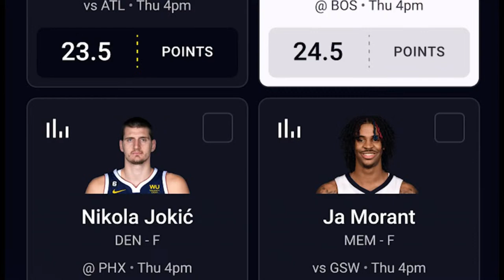Bucks Recap + Previewing the Celtics' Playoff Run (w/ Cedric Maxwell) | First to the Floor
The 1981 NBA Finals MVP and Radio Announcer for the Boston Celtics, Cedric Maxwell, joins us to recap the Celtics' win over the Bucks, and discuss what aspects of this matchup might resurface during the playoffs. We'll also get Max's take on the Celtics' playoff rotation, this year's championship prospects, and which modern players compare closely to Cedric back in his playing days.